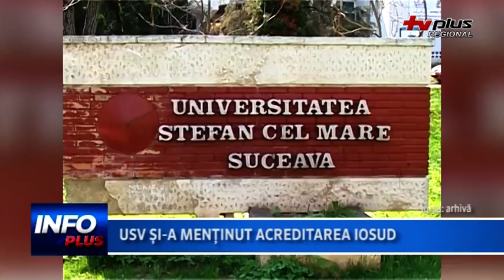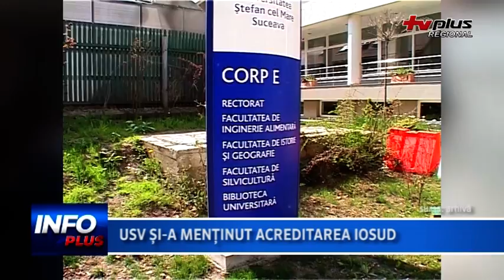USV SI A MENTINUT ACREDITAREA IOSUD 1